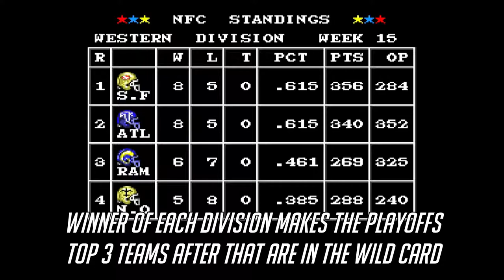Septicor Played Tecmo Super Bowl Season 2 Week 15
So how bad were the Seahawks? Well in '92 they were 2-14 and drafted first. They drafted that year Rick Mirer, a name tossed around as one of the biggest draft busts in NFL history and in the future one of the most infamous names as he was later traded to Chicago for a first round pick, a move that confused so many NFL analysts because he sucked.

Fun Fact, during their 2-14 season in '92, one of their tackles, Cortez Kennedy, won Defensive Player of the Year. How does that happen?

If we are looking at the 93 season, three players were selected to play the Pro Bowl despite having a 6-10 season. One was running back Chris Warren and the other two were defensive players.

Oh and after this game I had another look and if my calculations are correct, I'm pretty much guaranteed to make the playoffs.